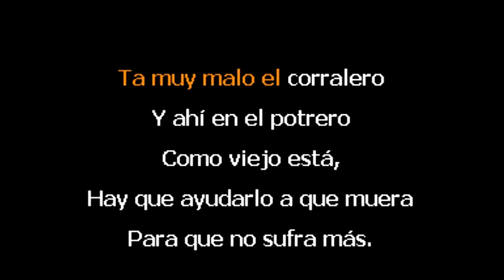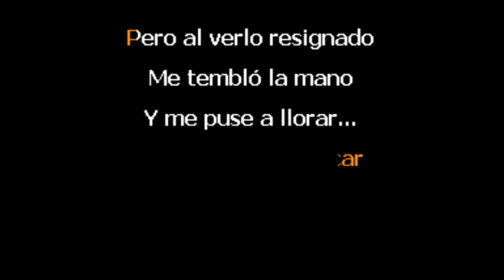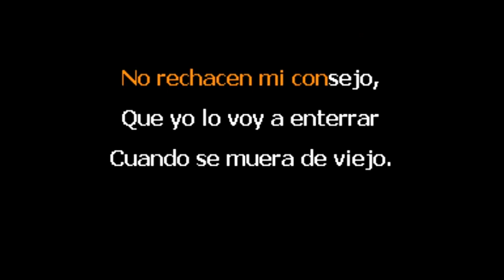Folklore Chileno El Corralero Karaoke